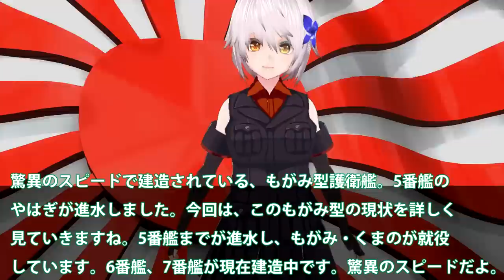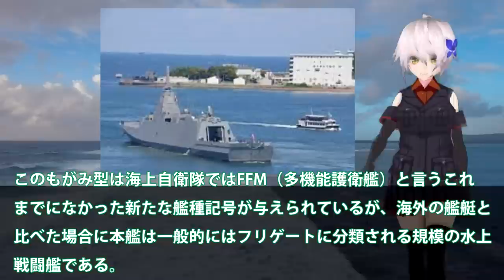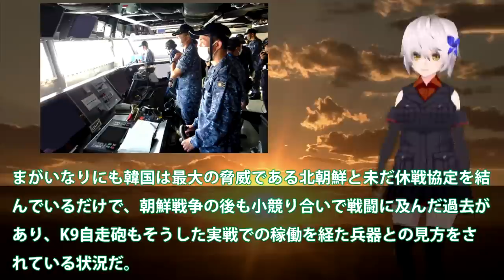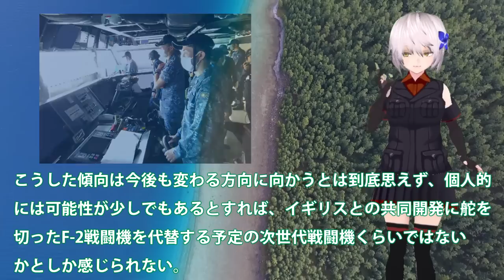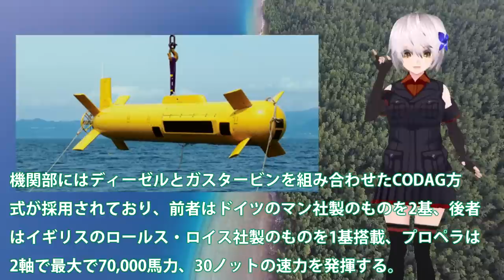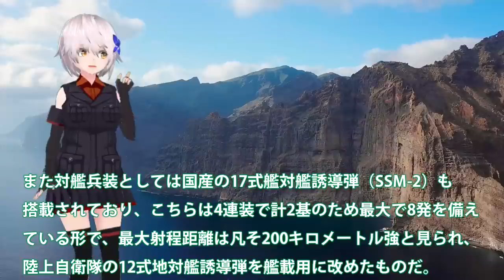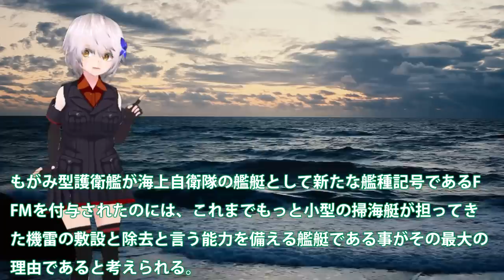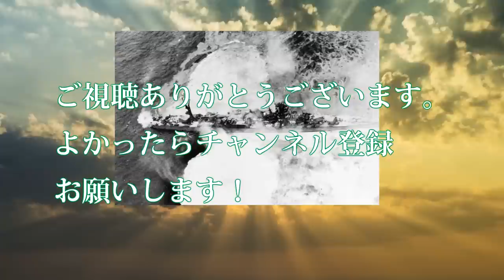海自護衛艦やはぎ進水で22隻5番艦目！22隻体制は潜水艦と同じか次世代フリゲート艦？三菱・三井が本気で建造驚異のスピードに・・・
驚異のスピードで建造されている、もがみ型護衛艦。5番艦の
やはぎが進水しました。今回は、このもがみ型の現状を詳しく
見ていきますね。5番艦までが進水し、もがみ・くまのが就役
しています。6番艦、7番艦が現在建造中です。驚異のスピードだよ。

関連動画
【護衛艦くまの】ついに就役！ステルスデザイン新鋭艦の母港はヨコスカ！|乗りものチャンネル
【ゆっくり解説】もがみ型新型護衛艦4番艦みくま進水→ 韓国「射程制限のないミサイルがある！」そんなのは…【海外の反応】

引用・転載「出典：海上自衛隊ホームページ」
引用・転載「出典：航空自衛隊ホームページ」
引用・転載「出典：陸上自衛隊ホームページ」

[4K]護衛艦もがみ 試運転出港 - 海上自衛隊のもがみ型護衛艦の1番艦 FFM-1 JS MOGAMI - JMSDF Mogami-class frigate sea-trial [字幕]